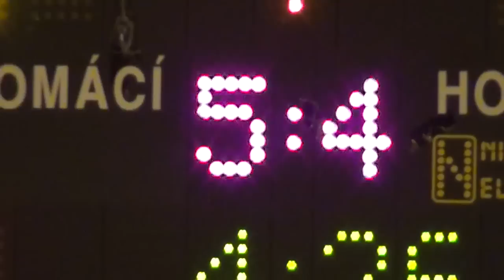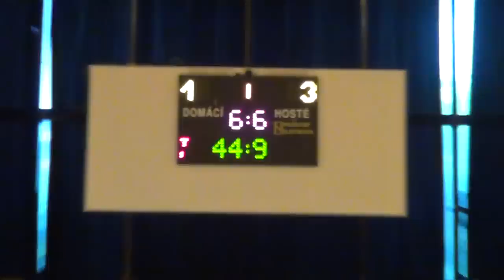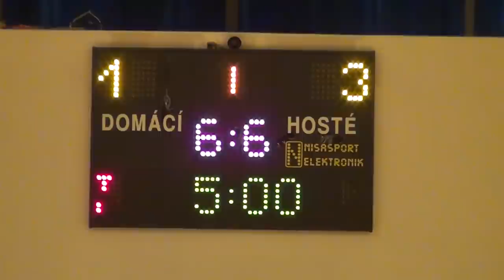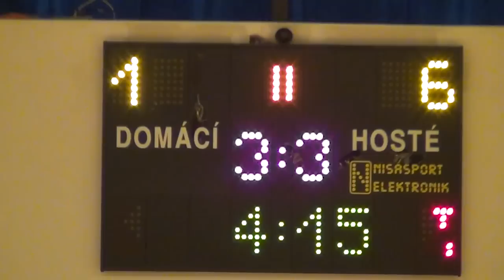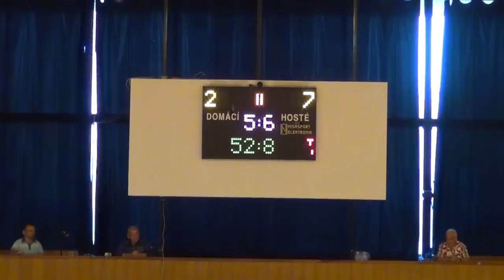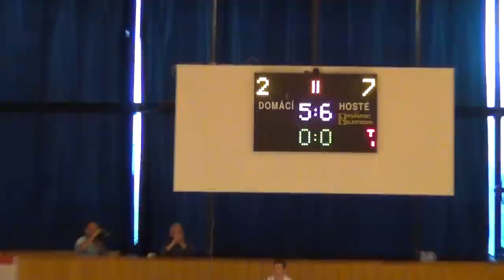2016 Hungary U18 - Poland U18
Hungary U18 - Poland U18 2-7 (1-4)
UEFA Development CUP 2016
Visegrad 4, U-18, Sportshall Euronics Zlín (CZE), 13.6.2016
goals:
Arnczkowski (o.g. 16’)
Máté 39’

Jan Dudek 3 (3, 21, 35)
Tomasz Gąsior (6)
Rafał Kruczkowski 2 (20, 36)
Kamil Surmiak (39)
Hungary U18:
Klicsó Gábor – Jándék Csaba, Nehéz Krisztián, Nagy Dávid, Horváth Benedek - Sándor Máté, Papp Bence, Varjú Mátyás, Szabó Tibor, Kovács István, Pethő Bence, Katona Balázs, Sipos Gergő,
Coach: Fehér Zsolt
Poland:
Michał Kałuża, Konrad Biernat - Jan Dudek, Sebastian Grubalski, Rafał Kruczkowski, Mateusz Jajkowski - Tomasz Gąsior, Arkadiusz Budzyn, Piotr Kazek, Damian Hilbrycht, Kamil Surmiak, Jakub Wankiewicz, Gracjan Miałkas, Jakub Jochymek
Coach: Łukasz Żebrowski
referees: Cilip Martin, Cep Radim